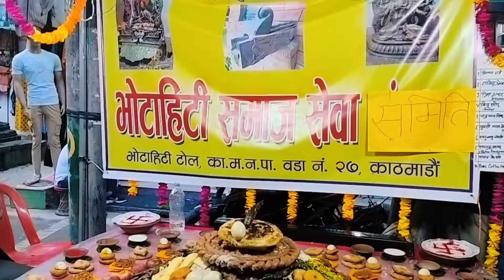Kumari Devi the Living Goddess || Newari Food || Nepal Vlogs 🇳🇵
On this vlog I got to witness the living goddess aka Kumari Devi from up close, tried Newari food I'm Nepal for the first time and that's it.
A few more clips I need to edit and upload as a solid vlog.
Take care guys and will keep seeing you. Much Love

Mister Nassay

ps- I know there is more to Newari Food and culture but sadly I didn't dive deep into it so sorry guys forgive me 😘